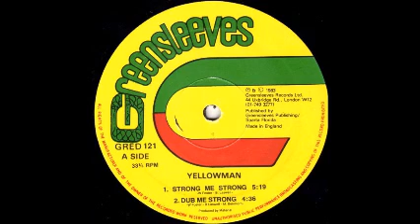Yellowman - Strong Me Strong / Disco Reggae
00:00 A1- Strong Me Strong
05:17 A2- Dub Me Strong
09:58 B1- Disco Reggae
15:41 B2- Disco Reggae Dub
1983 Greensleeves Records 12"